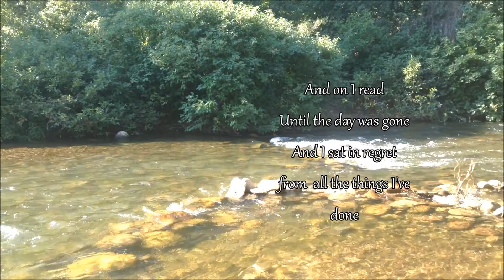Like A Stone (Chris Cornell) Cover/Tribute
Rip Chris Cornell